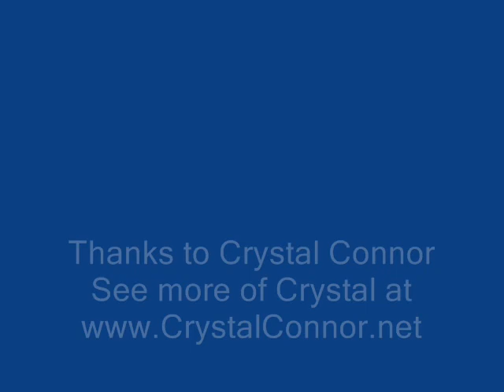Integrated Nutrition with Crystal Connor - Part I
Paul interviews Health and Nutrition Counselor Crystal Connor about the concept of integrative nutrition. How do you find out what nutritional approach works for you?